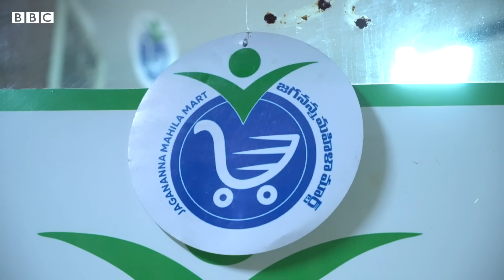Andhra Pradesh: జగనన్న మహిళా మార్ట్‌ ఈ మహిళల జీవితాల్లో ఎలాంటి మార్పులు తెచ్చింది? వీళ్లేమంటున్నారు?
తిరుపతి ప్రకాశం రోడ్డులో ఏర్పాటు చేసిన ‘జగనన్న మహిళా మార్టు’లో పనిచేసే సిబ్బంది అంతా మహిళలే. డ్వాక్రా సంఘాలకు చెందిన మహిళలు కోఆపరేటివ్ సొసైటీగా ఏర్పడి ఈ మార్టు నిర్వహిస్తున్నారు. వీరికి మెప్మా శిక్షణ ఇచ్చింది. ఈ మహిళా మార్టులో ఉద్యోగంతో తమ జీవితం సాఫీగా సాగుతోందని ఇక్కడ పనిచేస్తున్నవారు చెబుతున్నారు.